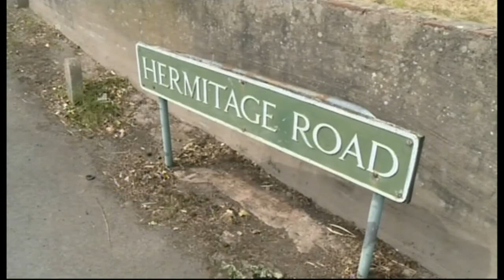ITV News Central - (Lunchtime Bulletin) - 8th July 2014